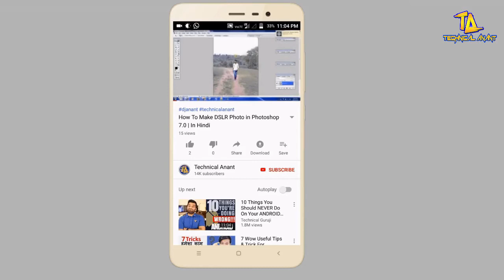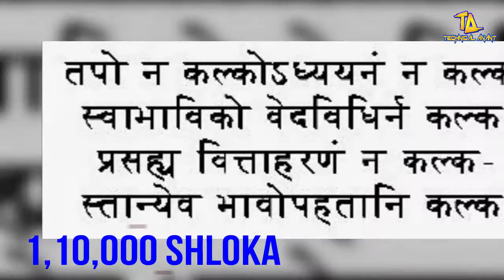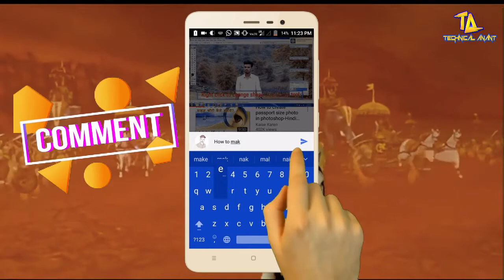ये है दुनिया की 6 बड़ी चीज़ें, जिनके बारे में जानकर चौक जाओगे | Biggest things in the world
Hello guys today i will show you in my video 6 Biggest, Largest , Highest things in the world, so watch this video till the end.
☛You can also read this article -

How to in hindi , Technical anant , anant patel , tricks tips and tutorials